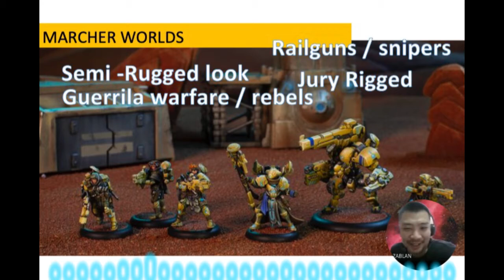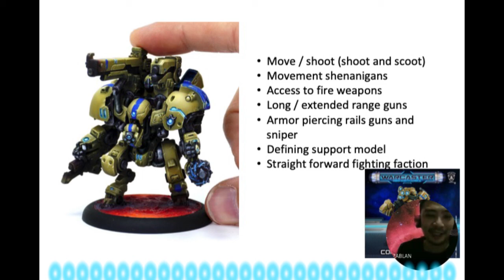WARCASTER Getting Started: The Marcher Worlds Marches On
We continue our discussion Privateer Press' new game Warcaster: Neo-Mechanika. So far we're loving it!

Constant bickering on who's actually playing the good guys continues with this overview of the Marcher Worlds.